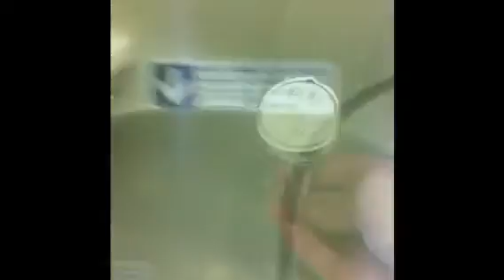ห้องน้ำในชินกันเซ็น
มาดูห้องน้ำในรถไฟความเร็วสูงกันนนน